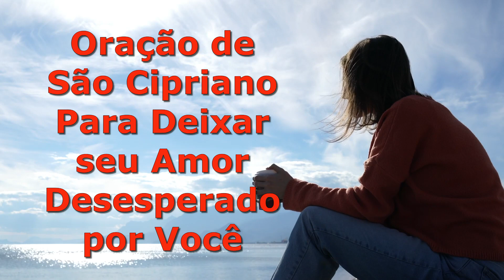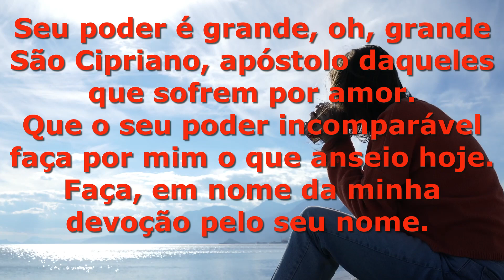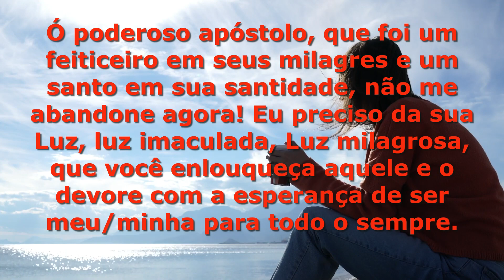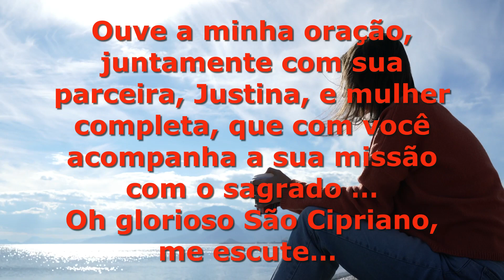Oração de São Cipriano Para Deixar seu Amor Desesperado por Você (INEDITA)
Oração de São Cipriano Para Deixar seu Amor Desesperado por Você

Você quer que seu parceiro se desespere por você? Apenas faça a oração que deixo aqui e você
conseguirá! Ore com animosidade e com fé, porque funciona … o Santo Cipriano fará o resto!
esta oração serve para homem ou mulher!!!

TENHA MUITA FÉ EM SÃO CIPRIANO!!!

Novena Poderosa de São Cipriano Para Afastar a Outra, Amansar e Trazer o seu amor de Volta

Oração a São Cipriano Para Mudar o Coração e a Mente de uma Pessoa.

Oração muito forte e perigosa a sao cipriano para deixar homem apaixonado

PODEROSA-ORAÇÃO-DE-AMARRAÇÃO MARIA PADILHA DAS ALMAS